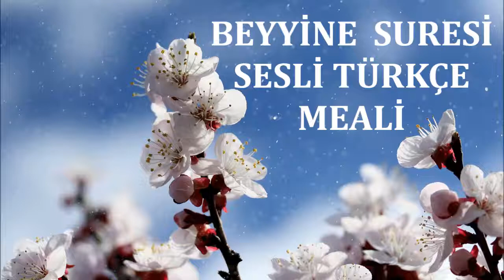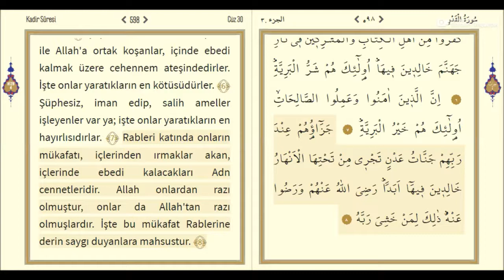Beyyine Suresi Sesli Türkçe Meali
"Allah onlardan razı olmuştur, onlar da Allah'tan razı olmuşlardır. İşte bu mükafat Rablerine derin saygı duyanlara mahsustur."Beyyine ﴾8﴿

Kaynak Diyanet Kuran Meali